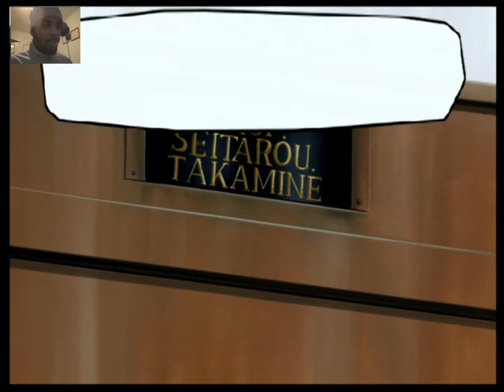| It's frustrating to lose isn't it!!! |Zatch Bell: Mamodo Fury Playthrough part 4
Someone please explain to me how this strongest spell works!?!? How do I unlock it/make it available to use?